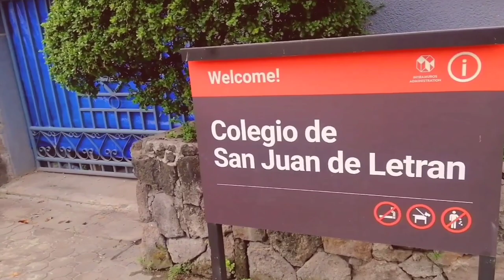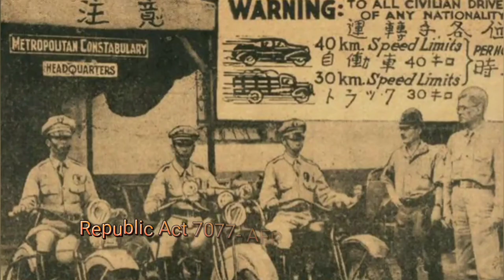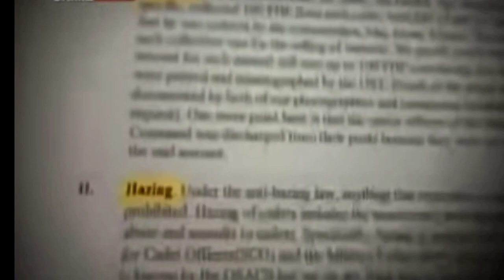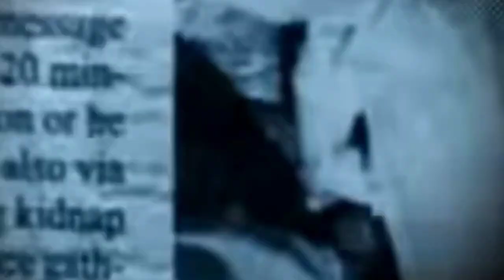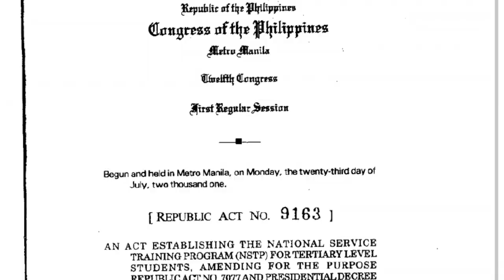Christ the King College - A Brief History of National Service Training Program (NSTP)